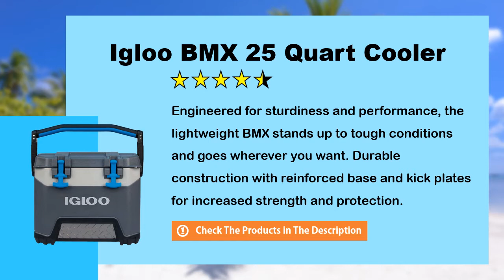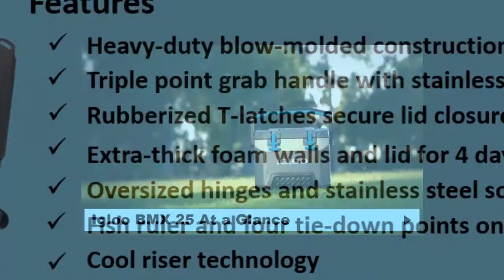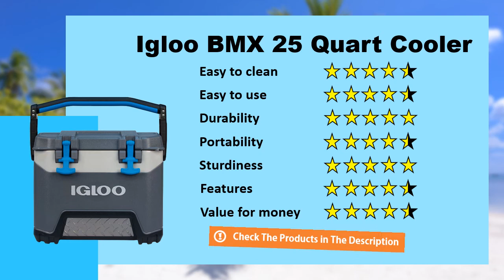Igloo BMX 25 Quart Cooler for Keeping Ice Review - Best Coolers for Keeping Ice 2020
(product price, deals, discounts, shipping, etc):

So what cooler has the longest ice life?
There can be a wide range of performance features and requirements of the many coolers on the market but the one common trait that just about everyone looks for is maximizing how long your items stay cool. This may seem like an obvious thing, but you would be surprised at how many people purchase an ice chest without doing proper research to determine how long items will actually stay cold.

We've been researching and testing popular coolers to bring you the best models. We went through hundreds of pounds of ice and frosty cans for rigorous insulation tests. If you’re looking for cooler that has the longest ice life. You might consider checking out this best coolers for keeping ice.

Engineered for sturdiness and performance, the lightweight BMX stands up to tough conditions and goes wherever you want. Durable construction with reinforced base and kick plates for increased strength and protection.